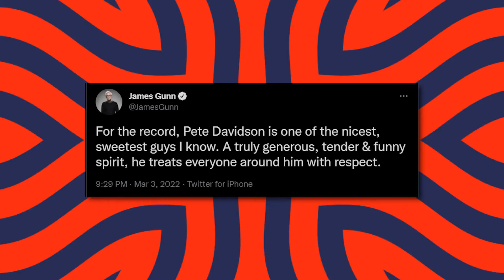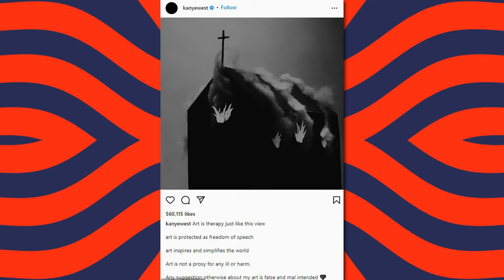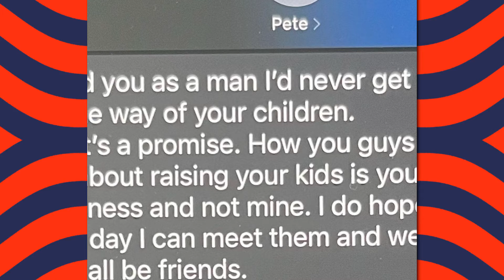Kanye West Throws SHADE At Pete Davidson During Concert?!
Hello there, and welcome to Celeb Gossy! After Kim Kardashian filed for divorce from Kanye West, the reality star started dating SNL comedian, Pete Davidson. And while the two are happily together, Kanye hasn't been too happy about it. In fact, he recently threw shade at the comedian during one of his concerts.